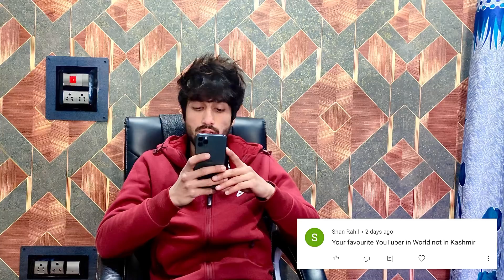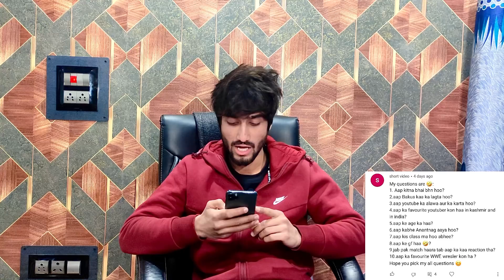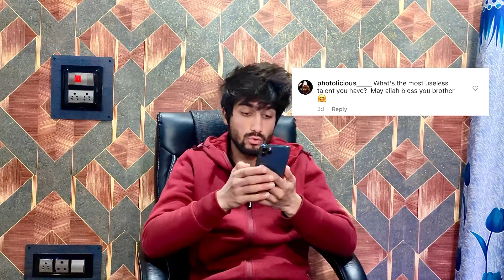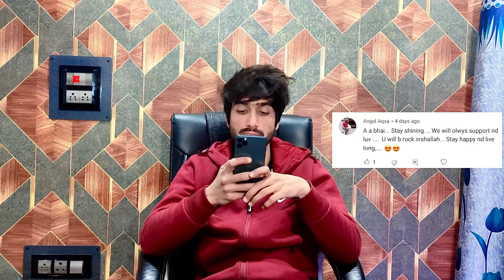MY USELESS TALENT 🤠|| QNA || PART 2